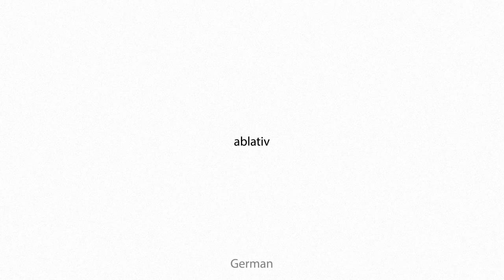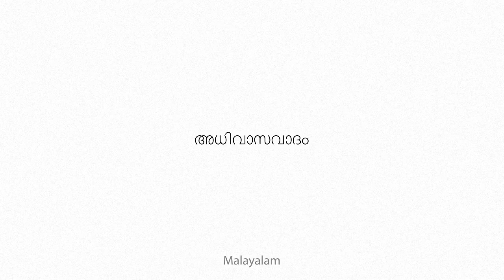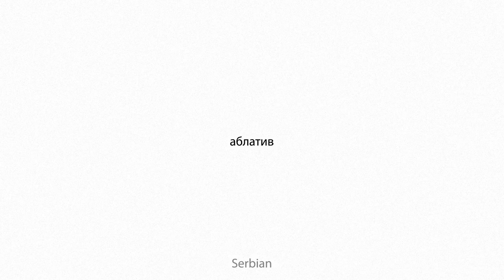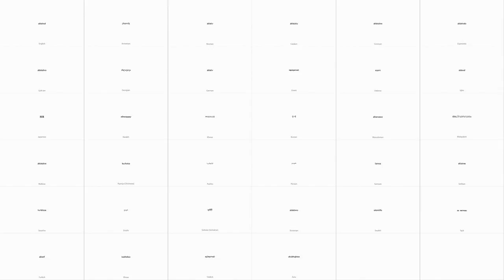ablatival Multilingual Translation